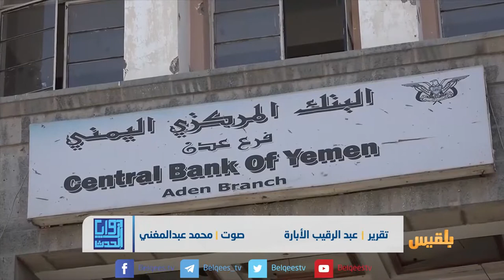مرتبات تعز.. أزمة سياسية أم مالية ؟ | تقرير: عبد الرقيب الأبارة